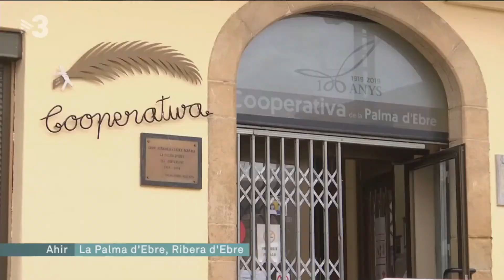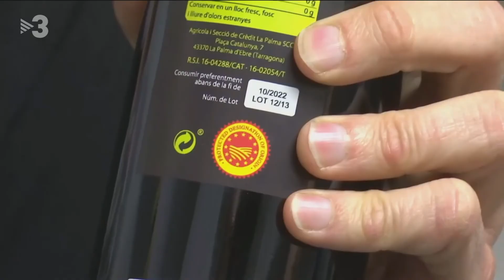El president de la DOP Siurana, Antoni Galceran, al Telenotícies comarques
El president del Consell Regulador de la DOP Siurana, Antoni Galceran, valora com un primer pas la decisió del Ministeri d'Agricultura de no incorporar de moment l’etiqueta Nutri-Score a l’oli d’oliva verge extra, mentre no se li atorgui el màxim nivell de qualitat.

Des de les DOP's es reclama que el sistema Nutri-score valori l'oli d'oliva verge extra per les seves propietats nutricionals i saludables superiors a la resta d'olis i se l'etiqueti amb una A.